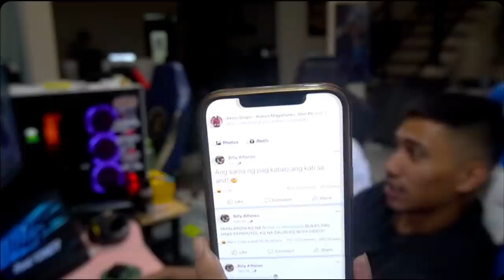LET ZAPNU PLAY!